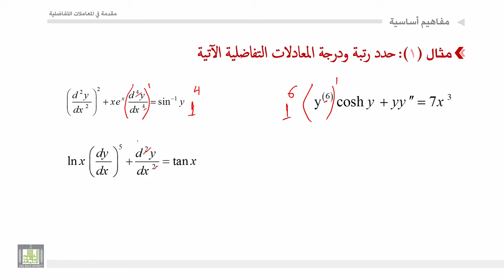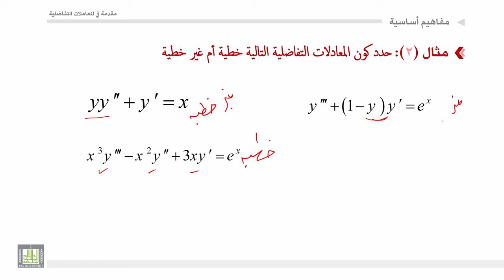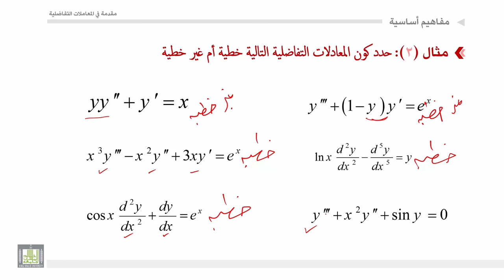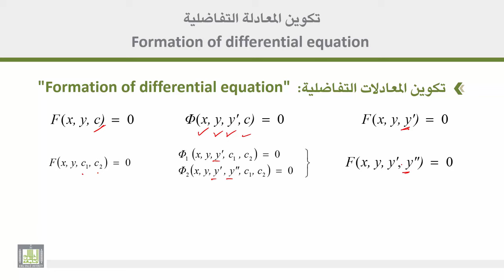مقدمة في المعادلات التفاضلية | 1 - 3 | امثلة على تصنيف المعادلات التفاضلية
المقررات المفتوحة
مقدمة في المعادلات التفاضلية - 319 ريض
الوحدة 1 : مفاهيم اساسية عن المعادلات التفاضلية
الدرس 3 : امثلة على تصنيف المعادلات التفاضلية